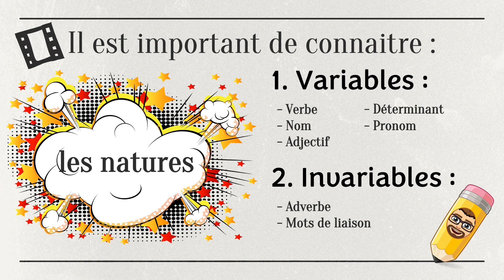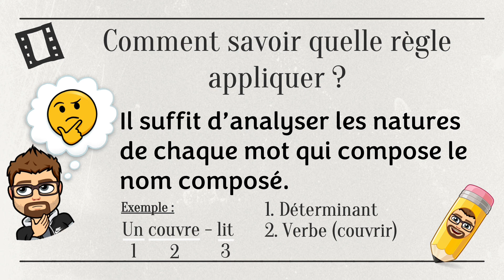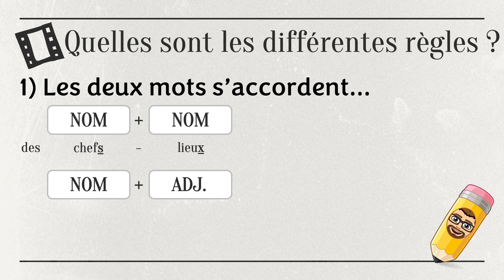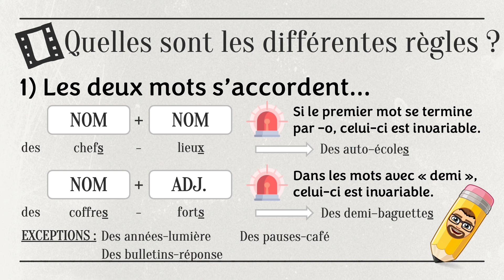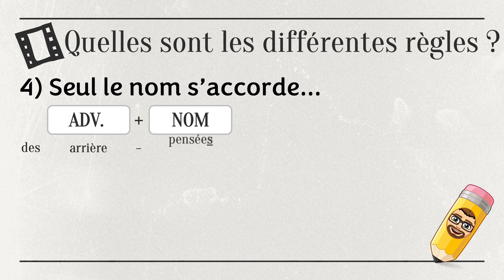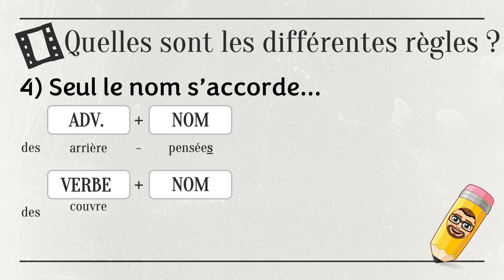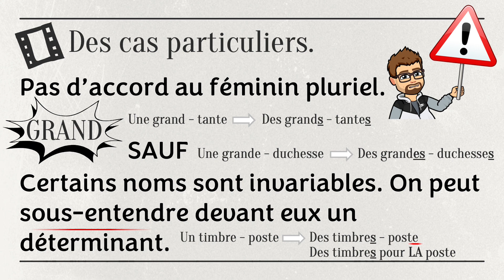Le pluriel des noms composés.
Au travers de cette vidéo, je te présente les règles générales pour écrire les noms composés. J'y évoque également quelques exceptions. Si tu veux en savoir plus et aller dans le détail, n'hésite pas à consulter ce lien :